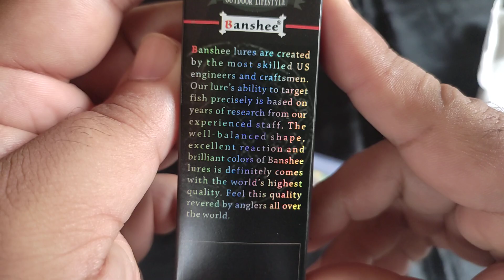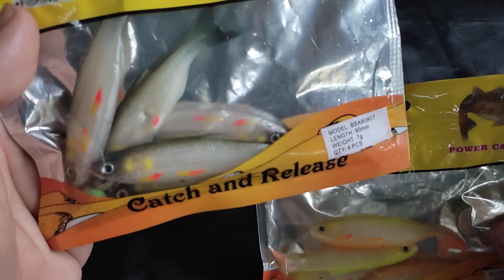Isca Zara Aliexpress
isca Zara de ótima qualidade